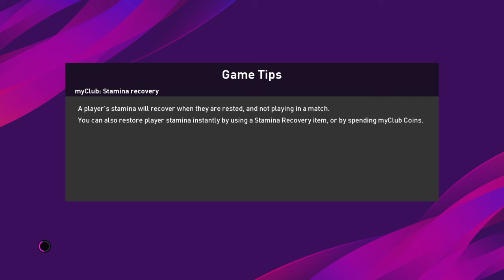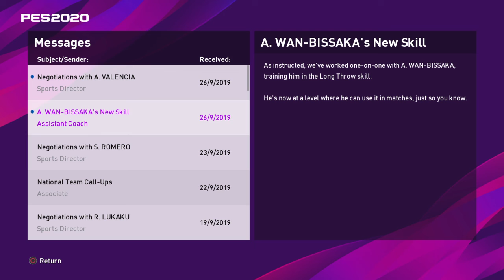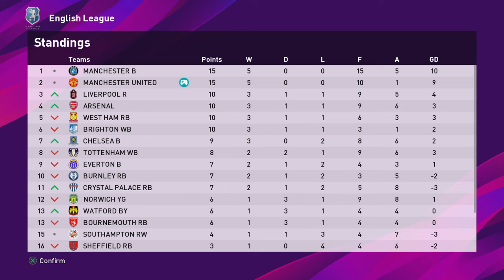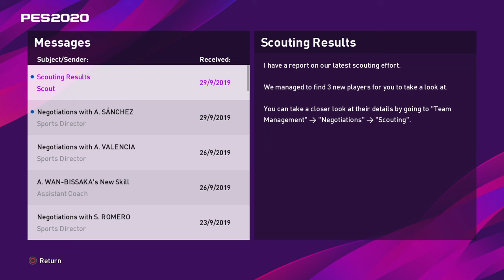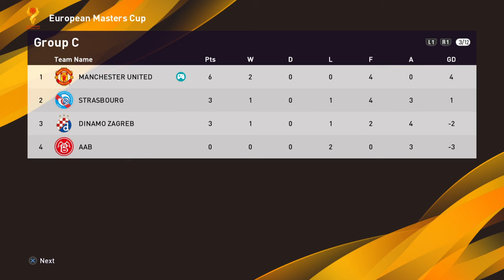eFootball PES 2020 Master League | Manchester United | 4 THE KIDS ARE RUNNING THE SHOW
Part 4 Master league